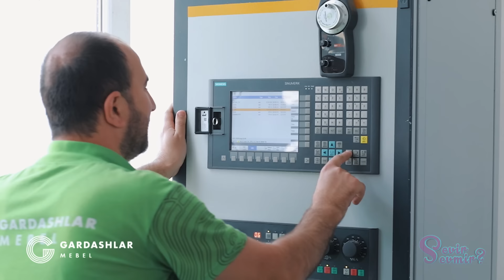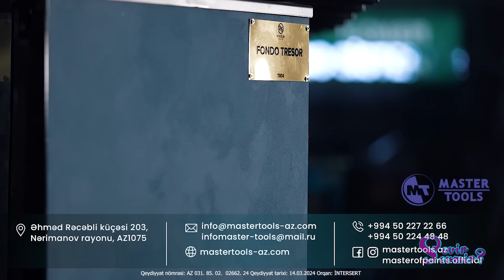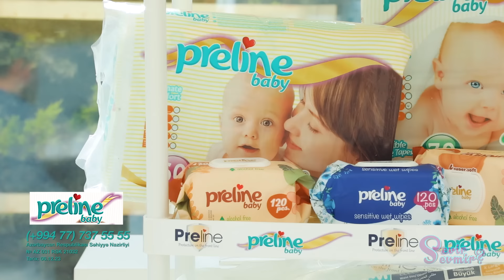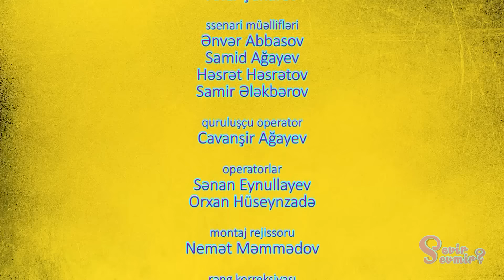Sevir Sevmir 73.Bölüm (25.05.2024)